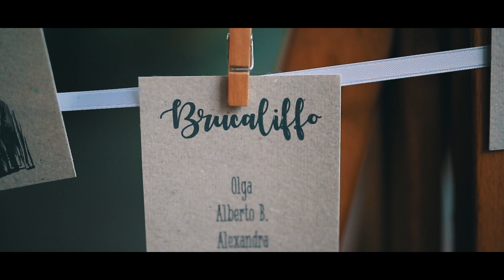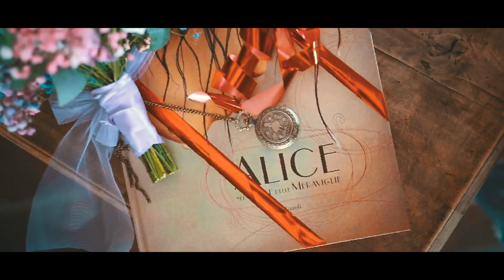Sara & Gabriele: un Matrimonio...delle Meraviglie!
"Abbiamo tutti radici diverse, coltiviamo rapporti e intrecci differenti. Alcuni proseguiranno su rami lontani, altri su rami più vicini tra loro: una cosa è certa, oggi, qui, siamo tutti foglie aggrappate ad un uno stesso, unico, albero della vita"